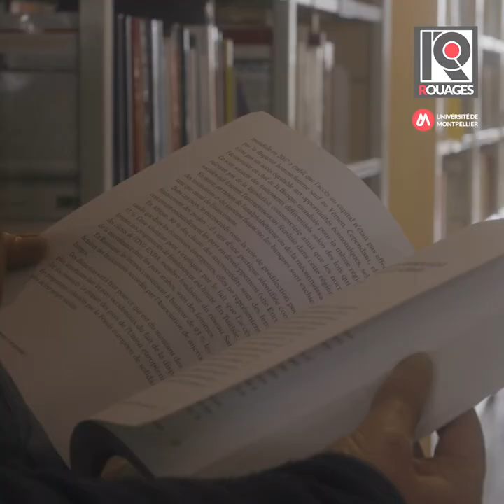Portrait #11 / Chargée de formation et d’appui à la recherche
Camille Tedesco est chargée de formation et d’appui à la recherche au sein du service commun de documentation (SCD). A la BU de Richter, mais à mille lieux de l’image classique de la bibliothécaire, elle nous fait découvrir ses missions dans le cadre de la série « vidéo » Rouages produite par l’Université de Montpellier.